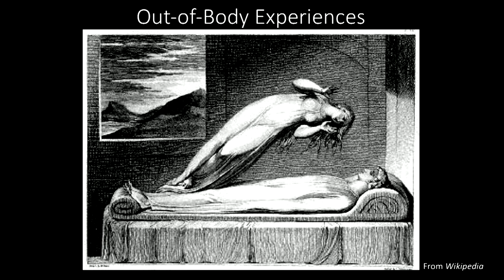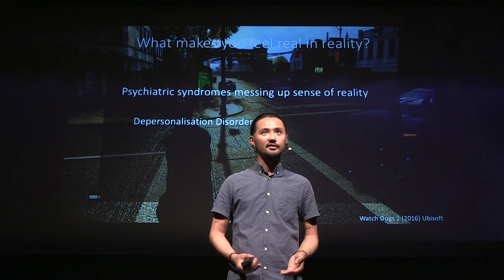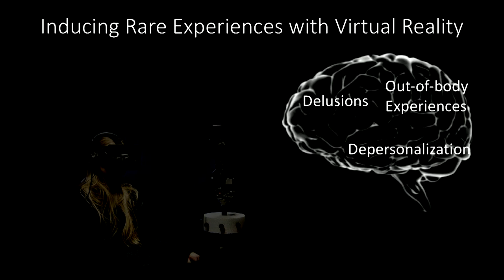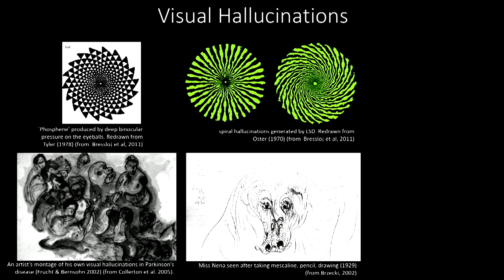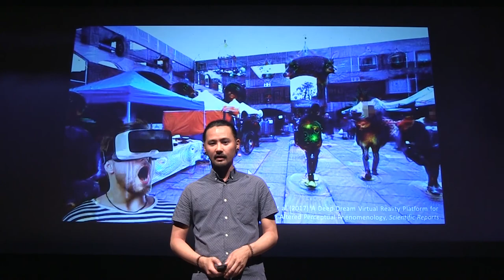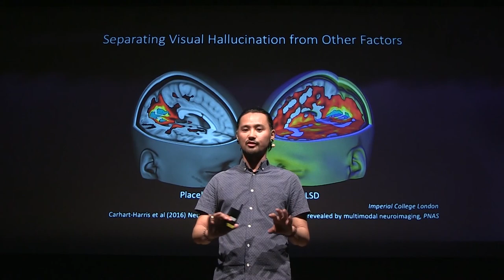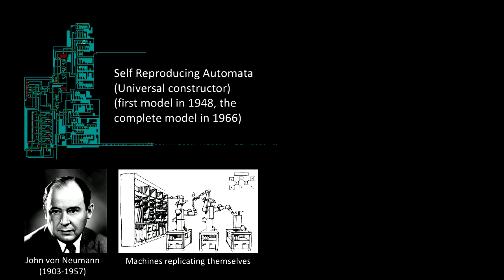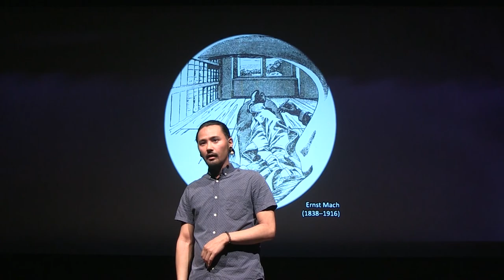[ALIFE 2018] Hallucination Machine | Keisuke Suzuki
Keisuke Suzuki / Embodied Cognitive Scientist:
Keisuke Suzuki obtained his Ph.D in Artificial Life from the University of Tokyo in 2007. He remained in Japan as a research fellow at the RIKEN Brain Science Institute, working on human cognitive functions in virtual reality environments between 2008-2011. Whilst at RIKEN, he developed with his colleagues a novel virtual reality system called Substitutional Reality. In this setup, people believe they are experiencing real-world scenes even though they are just exposed to pre-recorded one's. In 2011 Keisuke joined the Sackler Centre for Consciousness Science at the University of Sussex as a post-doctoral research fellow. Currently Keisuke conducts research on cognitive psychological experiments on the sense of presence, embodied sense of self, and an altered state of consciousness, by building on 　state-of-the-art virtual reality setups.
He is a member of Association for the Scientific Study of Consciousness (ASSC).
Keisuke's writing works: Andy Clark - "Being there: putting brain, body, and world together again" (joint translation, NTT Publishing Co., Ltd. 2012), Sae Kitamura - "The view what synesthetes see. Art and science in the world of five senses." (chapter one: Mirror-touch synesthesia and embodied self-consciousness, Bensei Publishing Inc. 2016)

ALIFE 2018:
The ALIFE and ECAL conferences are the major meeting of the artificial life research community since 1987 and 1991, respectively. As a Hybrid of the European Conference on Artificial Life (ECAL) and the International Conference on the Synthesis and Simulation of Living Systems (ALIFE), the 2018 Conference on Artificial Life (ALIFE 2018) will take place in outside both Europe and the US, in Miraikan, Tokyo, Japan, from July 23-27.

ALIFE Lab.:
A platform for accelerating co-creation between Artificial Life scientists and those who are in other fields such as art, technology, design, fashion.

Video Credit:
Filmed by DOMMUNE
Edited by Kokoro Aoki (VOLOCITEE)
Directed by Ryuta Aoki (ALIFE Lab.)
Produced by ALIFE Lab.